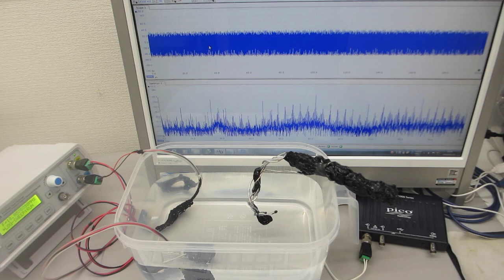パルス発振とスイープ発振の組み合わせによる超音波伝搬制御実験（超音波システム研究所）